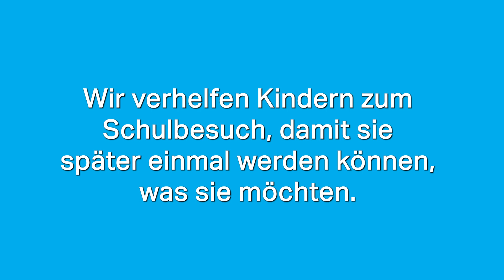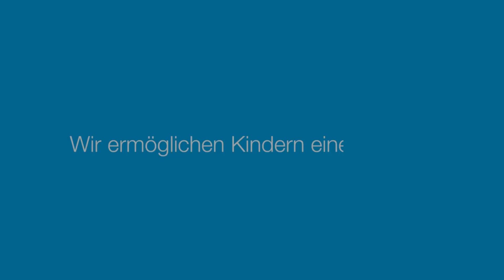So helfen wir: Bildung